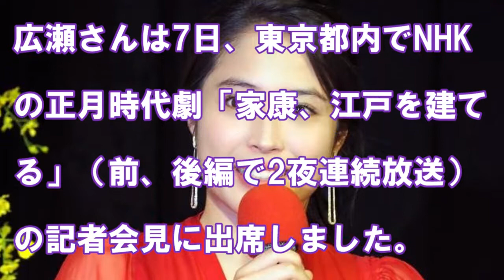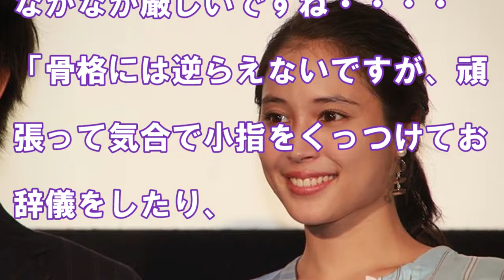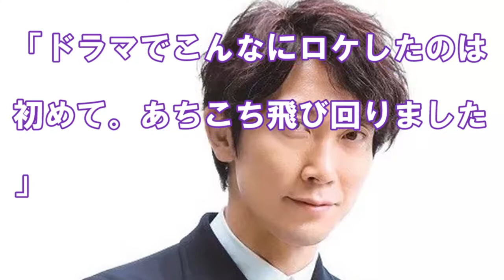広瀬アリスさんが時代劇初挑戦！！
どんな活躍をするのか、楽しみですね！